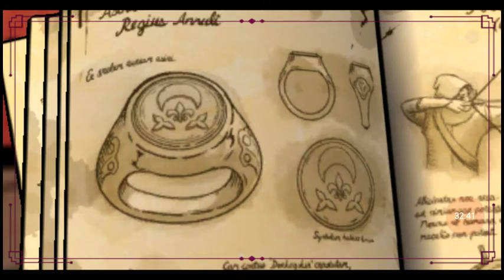A MURDER MYSTERY.